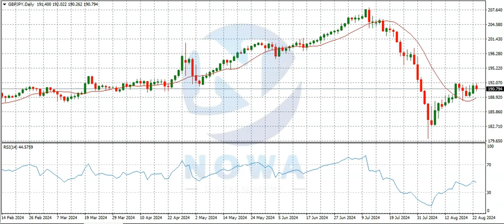GBPJPY ANALYSIS AUGUST 25 - 30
GBPJPY Analysis. Market Forecast for GBPJPY.

If you appreciate what we do on this channel and you'll like to support/ encourage us to keep doing what we do here, feel free to show us some love using the link below: